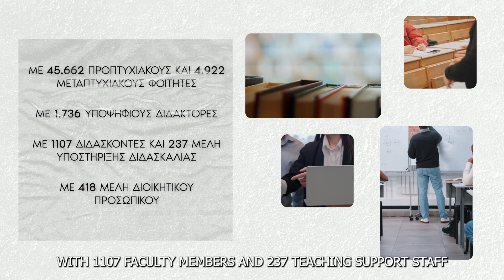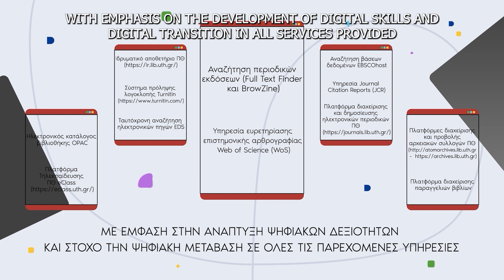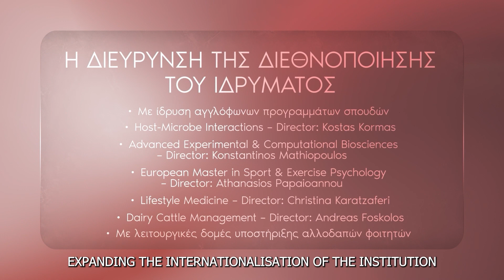University of Thessaly Presentation 2023-2024